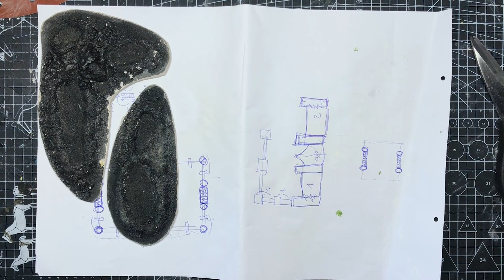CIÉNAGA / PANTANO 🌊🌱 [Terreno de Combate]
Esta semana tengo mi primer encargo! VAMOS A HACER UNA CIÉNAGA!
Bienvenidos a NigromaRte. Pasad y poneos cómodos.

*ALGUNOS DE LOS MATERIALES QUE HE USADO O MENCIONADO*
➳Tacky Glue
➳Mod Podge
➳Mesa Proxxon
➳Spray sellado final
➳Agrax Earthshade (Lavado)
➳Herramienta cable caliente
➳Pinturas Craft
➳120 barras pegamento termofusible
➳Cartón pluma
➳Spray Adhesivo